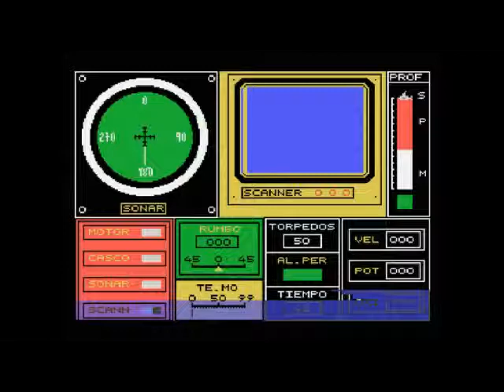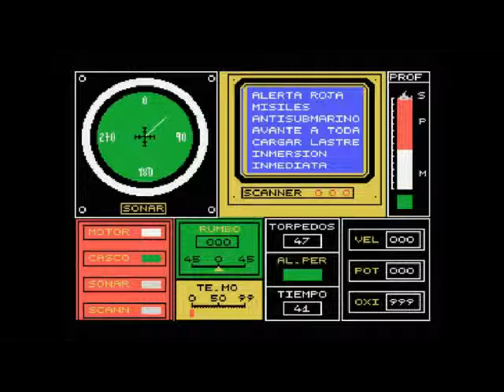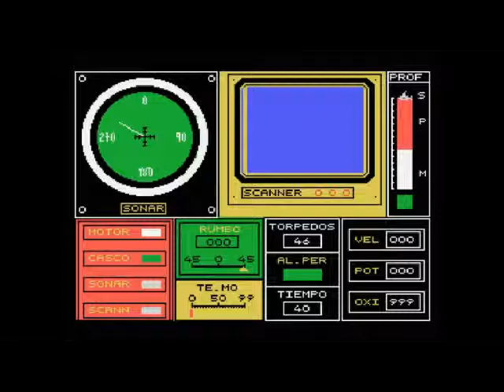Ormuz (Iber Software/Genesis Soft) (1988) (MSX)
Simulador de submarinos en la línea del primer Silent Service, bastante decente y asequible. Los gráficos son simples y el juego un poco lento, pero es divertido.

Más información en el artículo del blog "Los Patitos Feos del Software Español 6: Iber Software"

Subsim in the line of the first Silent Service, pretty decent and affordable.

The graphics are simple and the game a bit slow, but fun.